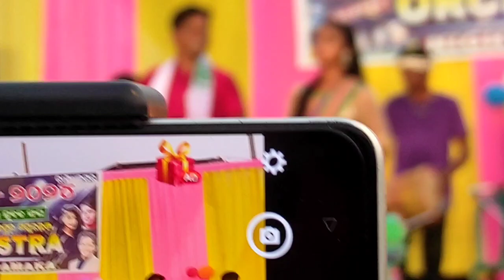Baina Hansdah And Rupa Soren Orchestra Song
Baina hansdah Santali song
Rupa Soren Santali song